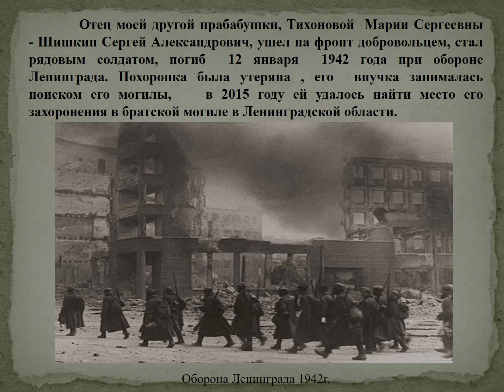Кузнецовы Voennaya istoria nashey semi